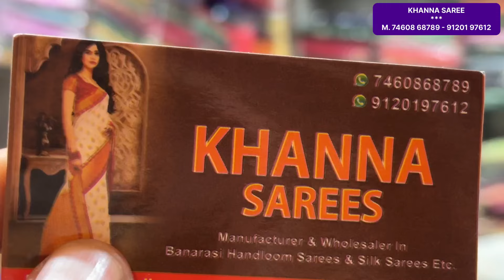Cheapest Banarasi Silk Sarees Varanasi By Khanna Sarees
Khanna Sarees Varanasi
D-64/74, Madhopur, Near Rudraksha Sigra, Varanasi, Uttar Pradesh

Mobile No.

Banarasi Silk Sarees Collection
Banarasi Silk Saree
bhavya Banarasi Varanasi
Wholesale Banarasi Silk Collection
Varanasi Wholesale Market
Khanna Sarees Varanasi
Sa Textile Varanasi
Simna Silk Factory Varanasi Uttar Pradesh
Khanna Sarees Varanasi
Khanna Saree
Banarasi Silk Saree Market
Banarasi Silk saree market In Varanasi
Silk Sarees In Varanasi

Dosto Abhi ke abhi follow kar lo whatsapp channel par kuchh mazedaar updates ke liyennnn :-